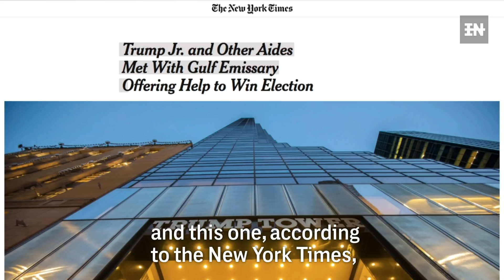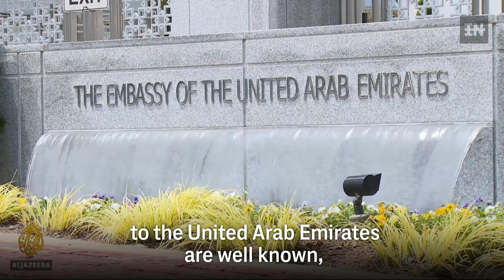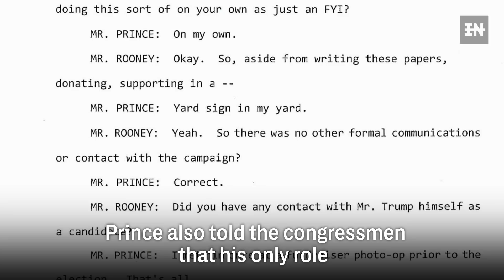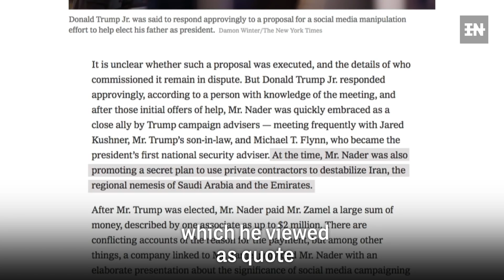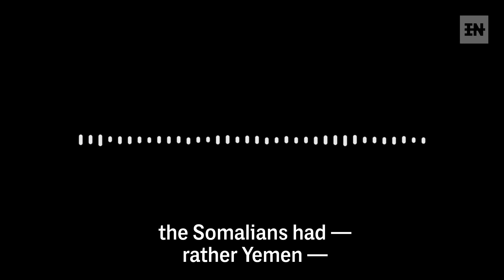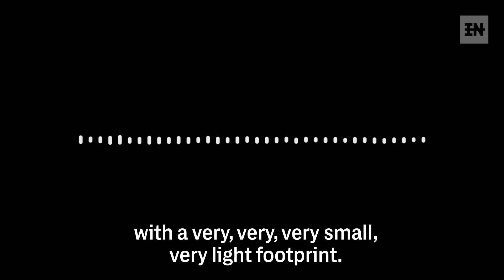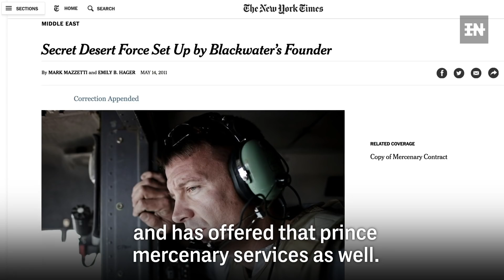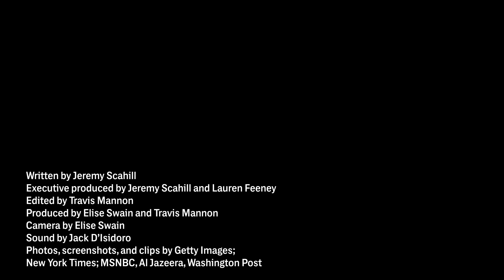Erik Prince and the Case for Active, Documented Collusion Against Iran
Jeremy Scahill breaks down the Trump Tower meeting Blackwater founder Erik Prince set up with a representative of the Saudi and Emirati royals and an Israeli who runs propaganda and media manipulation operations.

There is one major common link that runs through the agenda of all the participants in this Trump Tower meeting, and it is one which has gotten very little attention. And that is their shared hatred of Iran and their desire for regime change.

We shouldn’t force everything into the box of Russia, Russia, Russia, especially when the evidence is so overwhelming that there are also motives relating to Iran that may explain part of the agenda that these nations and Erik Prince were pushing when they embarked on a campaign to secretly support Donald Trump’s election.